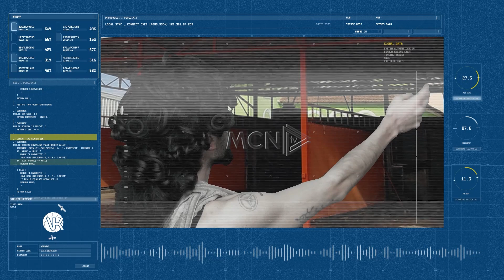Lavazhieri tregon Bentleyn e Lali Erit - VK nga Çmendina në MCN TV 08 Janar 2023